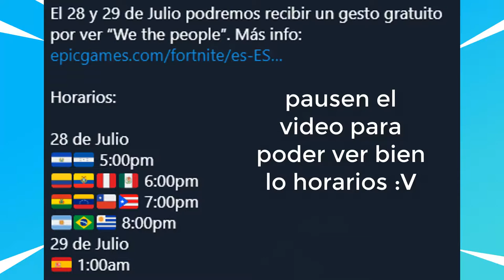COMO CONSEGUIR EL GESTO IMPETU GRATIS EN FORTNITE